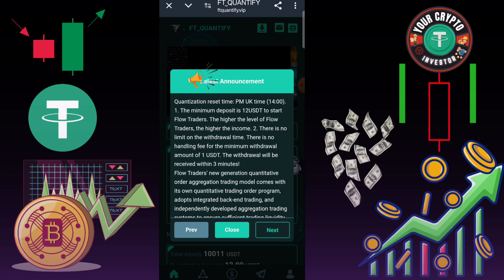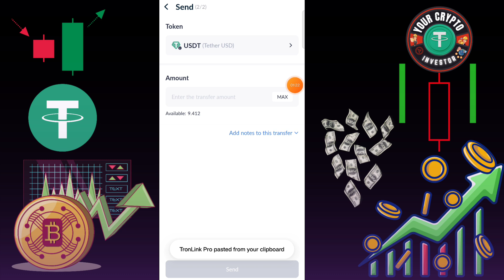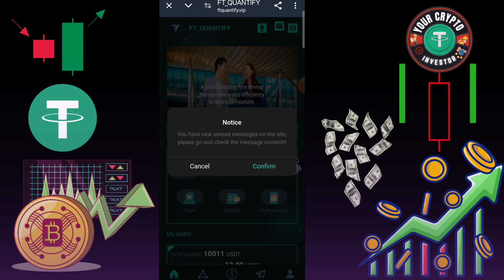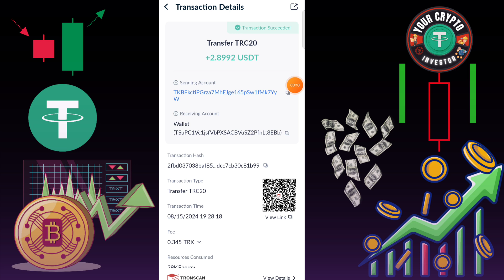New Usdt Mining Site | usdt earning site | trx usdt mining App 2024 || best usdt investment site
• YOUR RELATED QUARRIES 👇
• earning app
• crypto earning
• free usdt
• dollar free
• earn dollar
• usdt
Money earning site of usdt investment projec